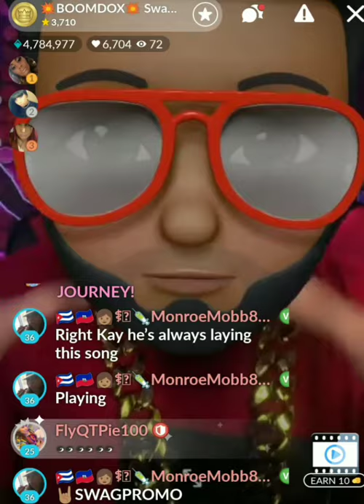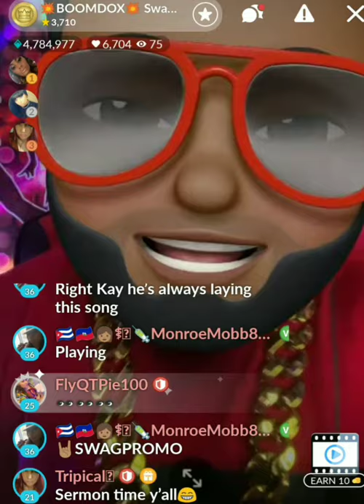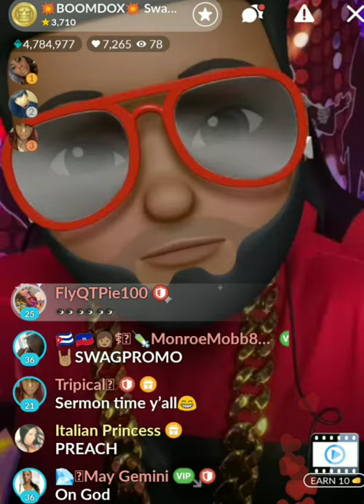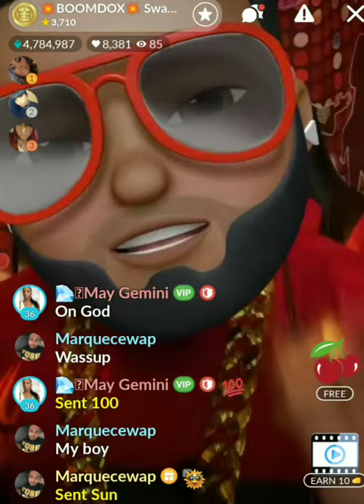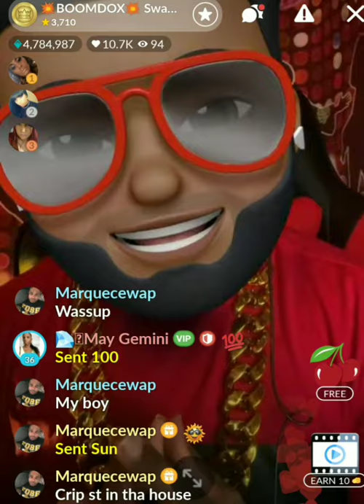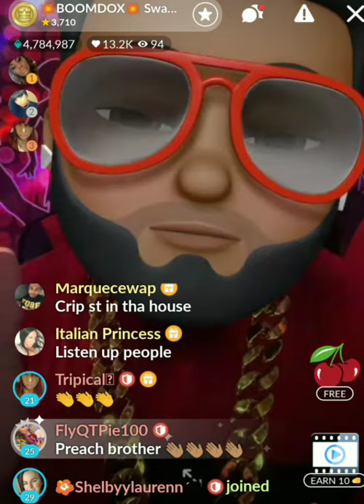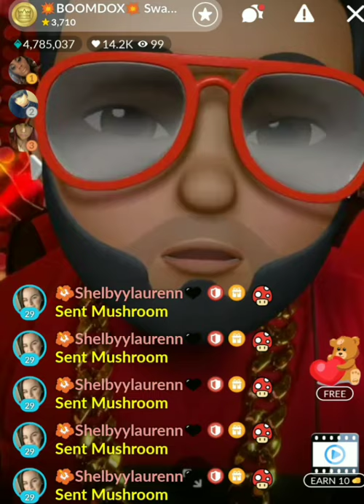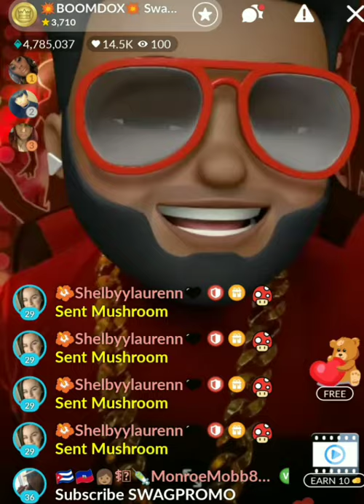Embrace The Red Pill Journey! ( Red Pill Sermon)